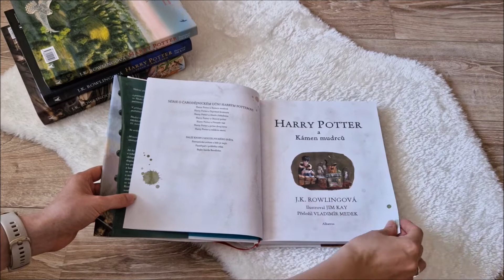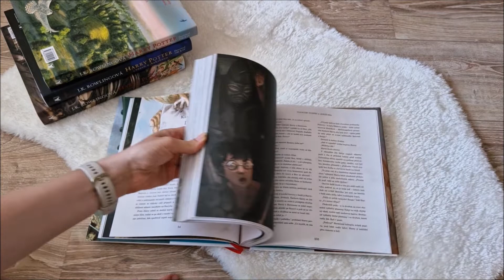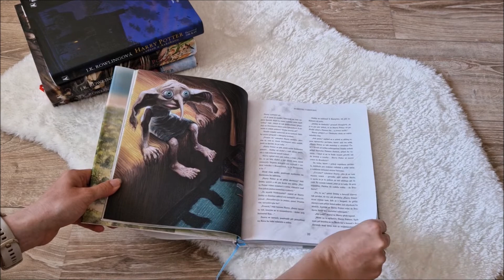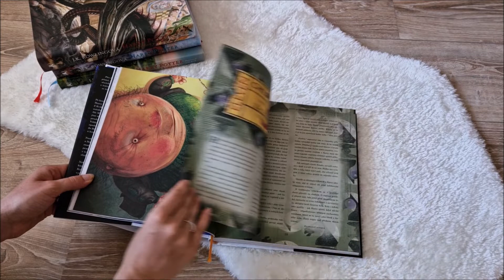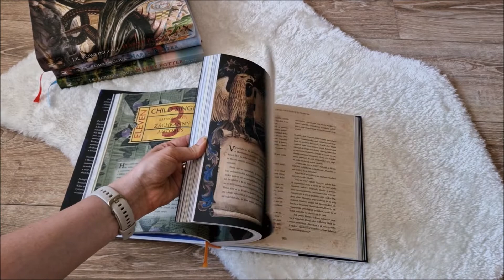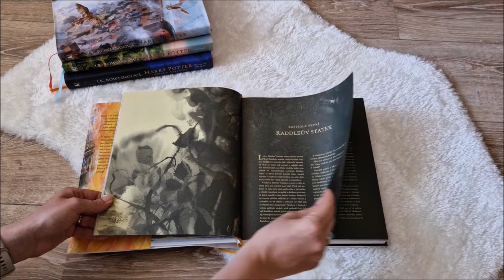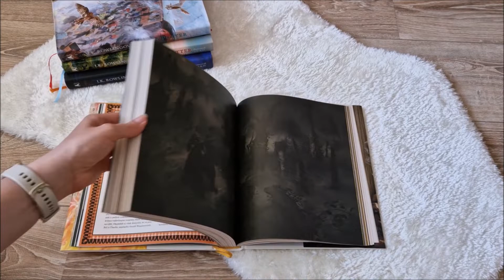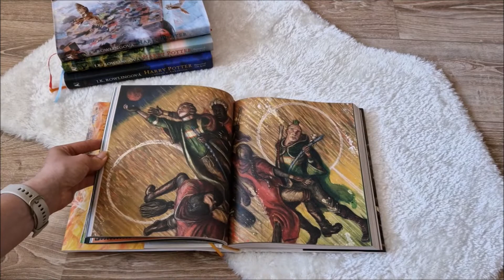J. K. Rowling a Jim Kay - ilustrovaná série Harry Potter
Když se nám blíží to 25. výročí od vůbec prvního světového vydání Harryho Pottera a Kamene mudrců, rozhodla jsem se pro vás zalistovat speciálním ilustrovaným vydáním, které vytvořil ilustrátor Jim Kay. Už ho máte doma?